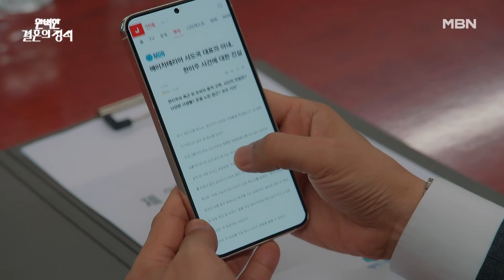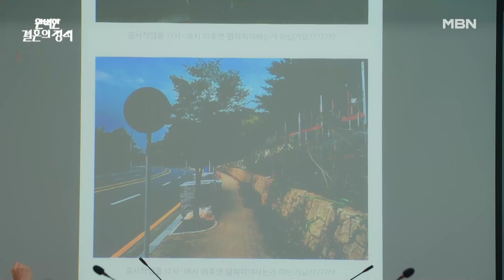‘자 이게 역습이야~’ 강신효의 공격을 보기 좋게 뒤집고, 그에게 빠르게 역습을 가하는 성훈! MBN 231119 방송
‘자 이게 역습이야~’ 강신효의 공격을 보기 좋게 뒤집고, 그에게 빠르게 역습을 가하는 성훈!
복수를 위해 계약 결혼을 선택한 여자의 회귀 로맨스 복수극!
MBN 주말 미니시리즈 ‹완벽한 결혼의 정석› 매주 토·일 밤 9시 50분 방송